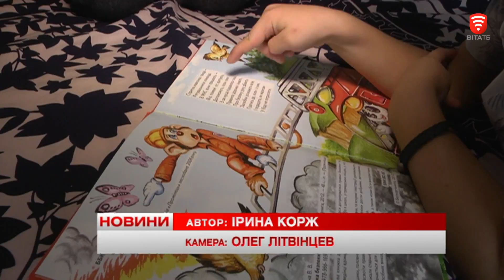Телеканал ВІТА новини 2017-10-16 Як живеться у Вінниці титулованому принцу?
Принц ходить до звичайної школи, танцює хіп - хоп та миє вдома посуд. 6 річний вінничанин Давид Власко днями